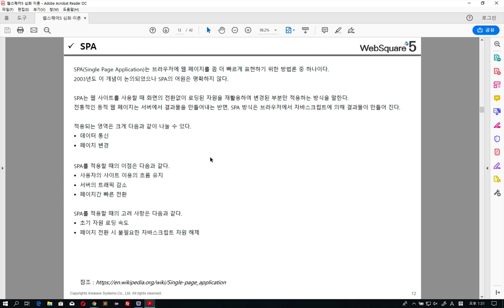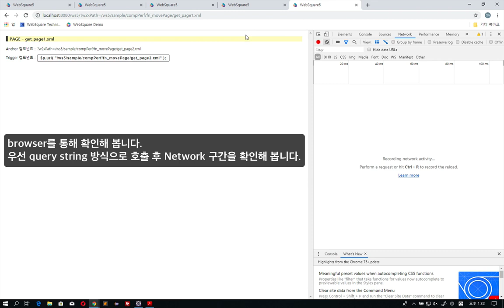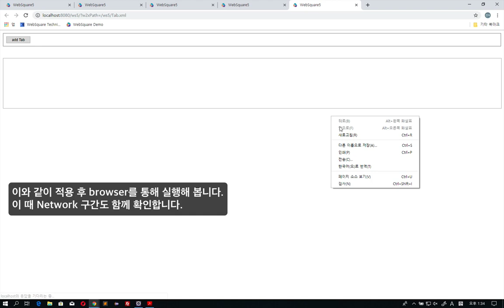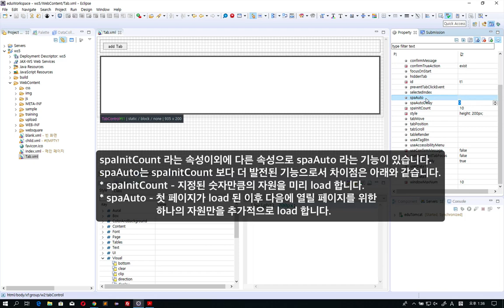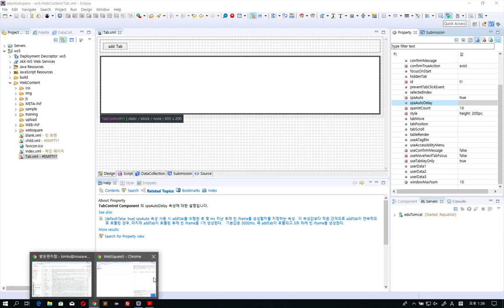03 IFrame SPA | WRM | WebSquare5 - Training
Apply SPA when using IFrame.